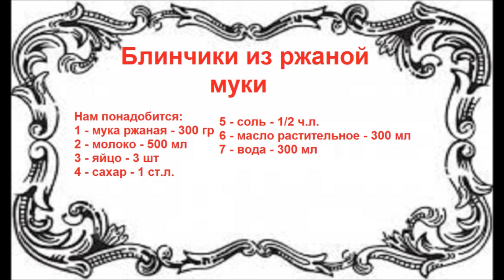Блинчики из ржаной муки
Сегодня приготовим блинчики из ржаной муки